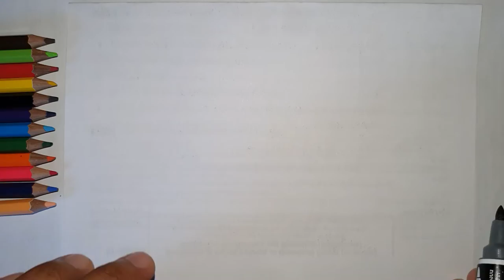Drawing Cherry Fruit Vegetable Drawing | How to Draw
Hello Everyone
I promise to post new videos everyday. Thank you very much.